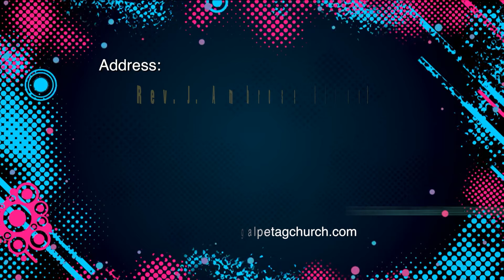Worship - 1 | Chengalpet A.G Church